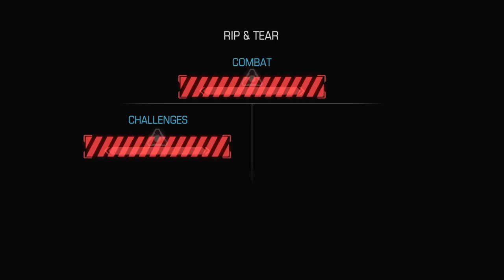DOOM Part 2 | Im getting better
Yay